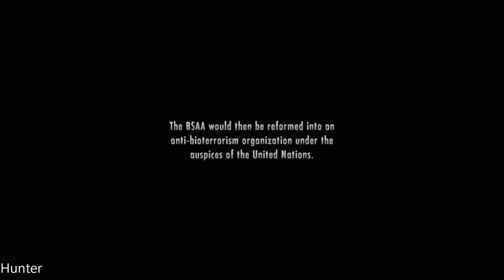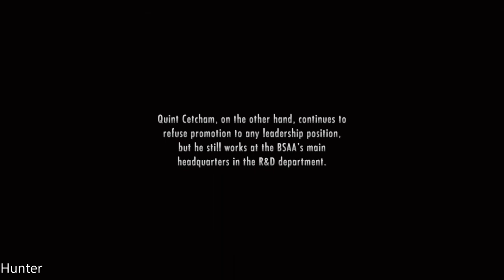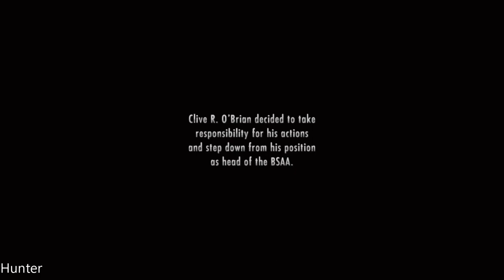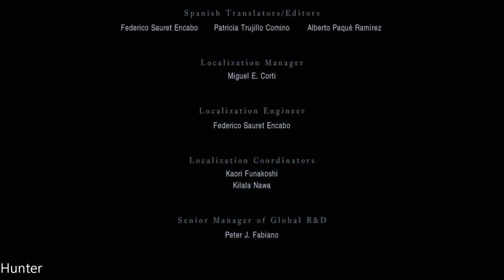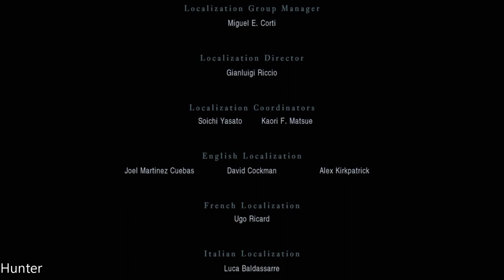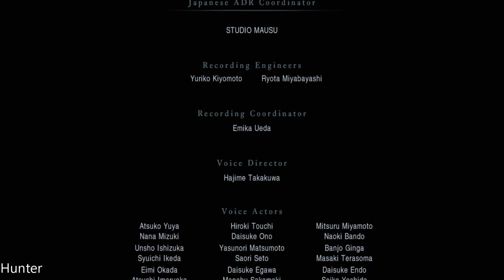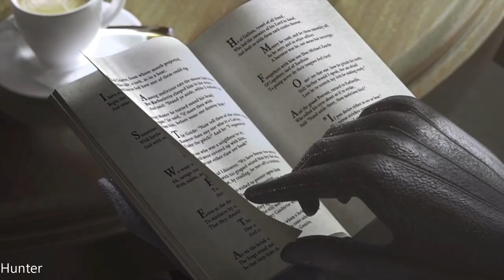Resident Evil Revelations - Gameplay Walkthrough Part16 END PS4